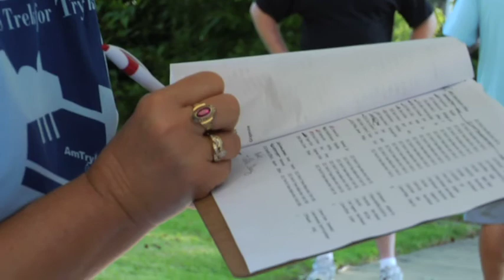AMBUCS Veteran's Initiative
This heart-warming video showcases AMBUCS's dedication to making a positive impact in the lives of our veteran's and their families through the donation of AmTryke therapuetic tricycles.